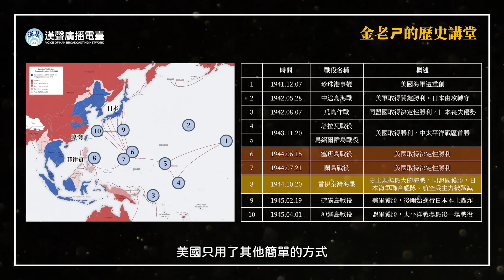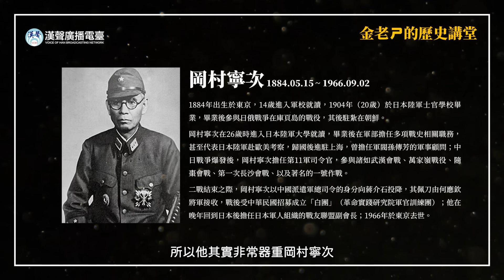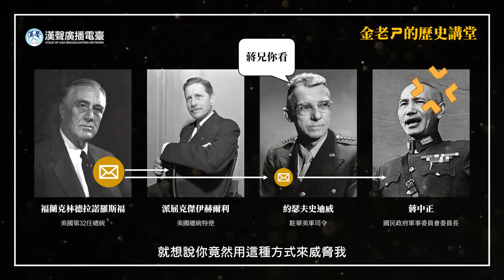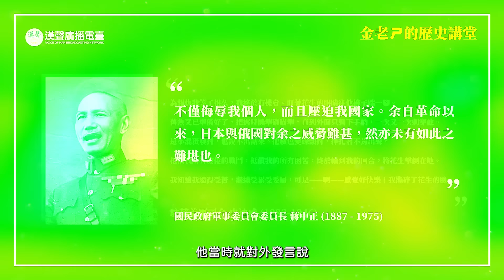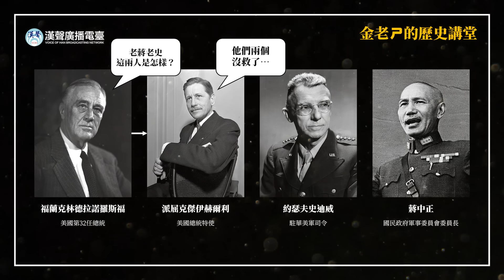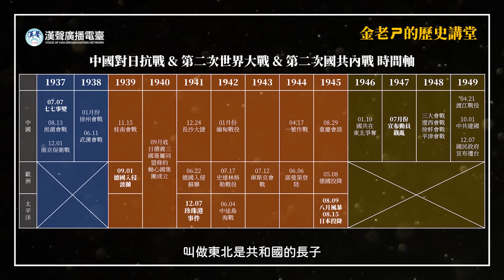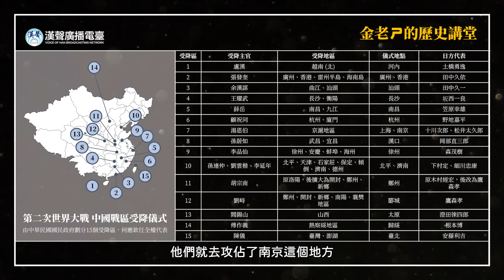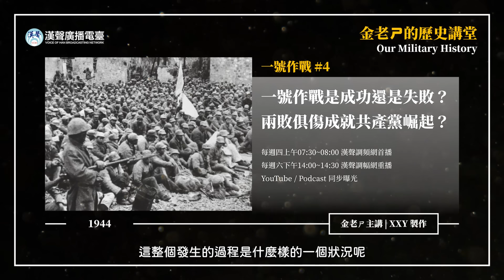【金老ㄕ的歷史講堂】EP022 一號作戰 (4) - 一號作戰是成功還是失敗？兩敗俱傷成就了共產黨的崛起？ | 漢聲廣播電台 出品 | 金老ㄕ 主講 | XXY 製作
日本自1944年04月17日展開的「一號作戰」，最終在該年底成功打通南北陸上交通線；但在同年的06月份，太平洋戰場的塞班島失守，讓日本計劃的「絕對國防圈」被打破，盟軍得以從海上島嶼對日本本土進行空襲。

如此一來，「一號作戰」中保護國土制空權的目的無法達成，國民政府也持續對日抗戰，三大目標只完成一項貫通南北交通線，卻付出慘痛代價，讓日本再度陷入二戰的困局之中。

而承如上集所描述，國民政府在面對「一號作戰」後的慘況，在盟軍中的聲望備受打擊；美國也開始透過外交觀察團，與在陝西延安的中國共產黨進行接觸，埋下了二戰後美國不插手國共內戰，國軍最終失敗的種子

本集節目將介紹有關於「一號作戰」後，不論是對日本、中國、美國等多方的影響，以及二戰末期的中國戰場局勢。如果你也對歷史故事有興趣，就馬上打開我們的節目收聽，並寫下您對本集節目內容的想法吧！

有人說「歷史是由勝利者所書寫」，也有人說「不尊重歷史，註定會重演歷史」；人類的歷史是由戰爭所穿插，學習戰爭史的同時，也能夠以古鑑今，了解當今的世界局勢。【金老ㄕ的歷史講堂】將利用深入淺出的對談，帶您了解中華民國國軍的過去，從建軍到經歷的大小戰役，再到影響現今局勢的種種時代背景，內容保證精彩，給您滿滿的知識量，讓歷史不再只是硬背死記的課本文字唷！

每週四上午07:30~08:00 漢聲調頻網首播
每週六下午14:00~14:30 漢聲調幅網重播

歡迎加入我們的聊天社群，隨時與我們互動唷！

本頻道為提供觀眾們更好的觀看環境，大部分的影片並無開啟廣告營利